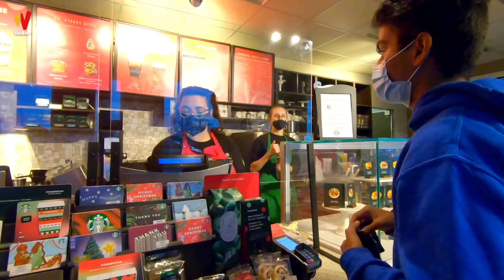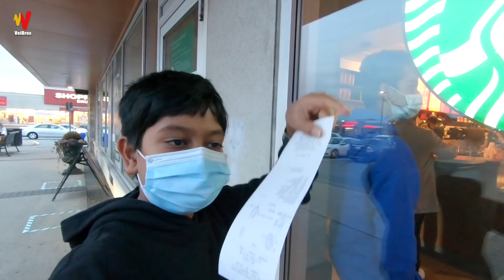Travel to Vellore | Canada Tamil VLOG| VelBros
Vellore Public Library -
shorturl.at/hyH19